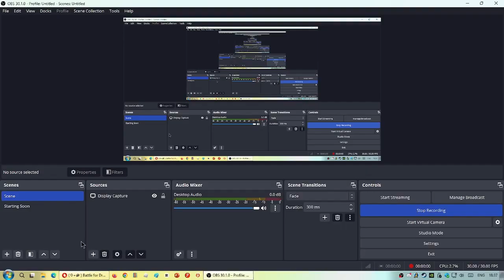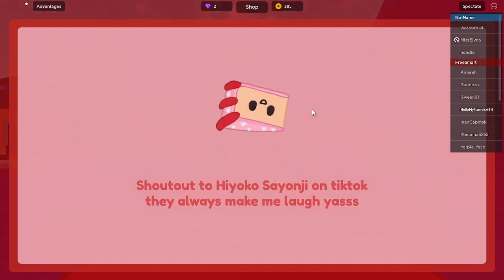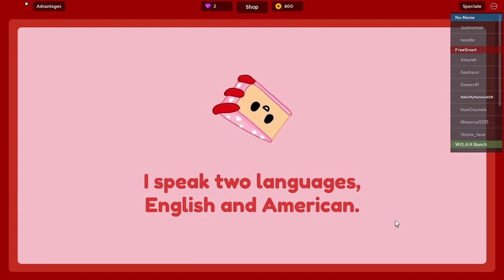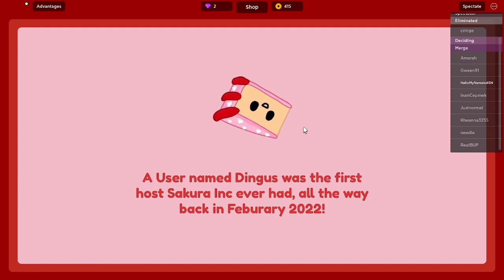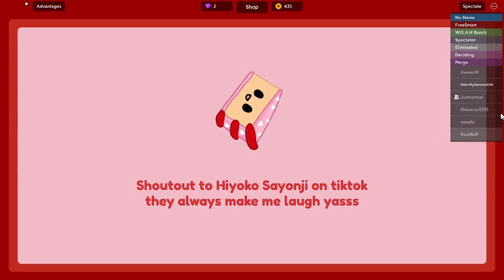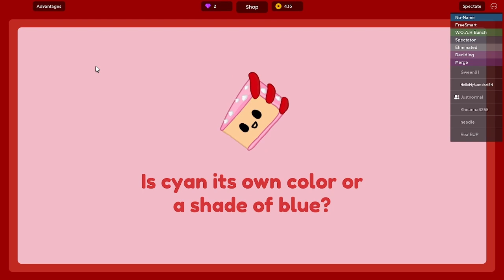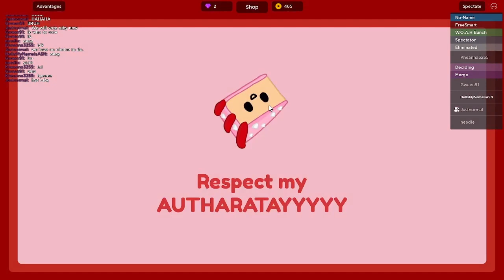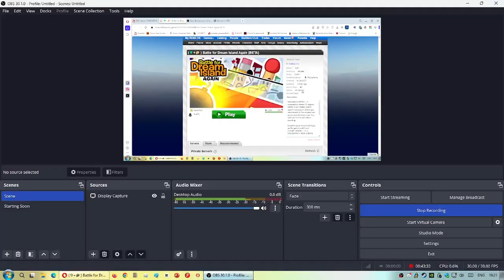Playing BFDIA In Roblox [START TO FINISH!]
Yes. My First Official Video On OBS